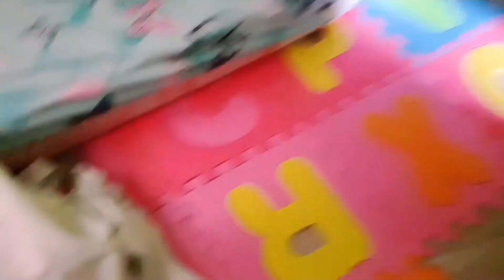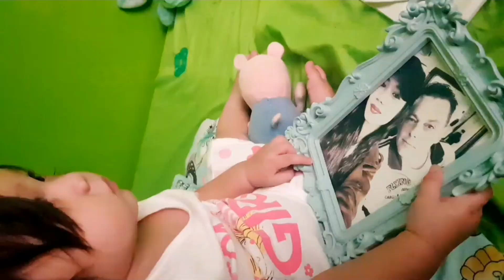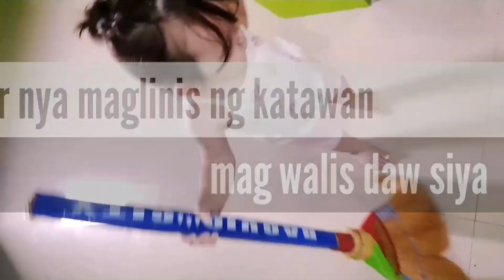A day in a life of Zoe || She miss her Papa || Fun baby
Moment with zoe , she miss her papa at this time

Found this music @:
- free to use music chanel

Other music background :
Free classic music from kinemaster